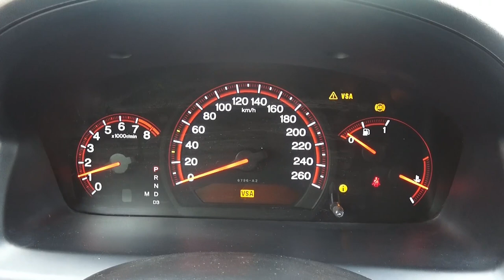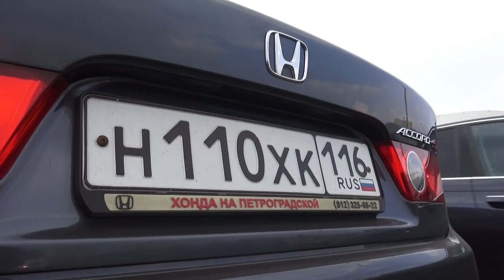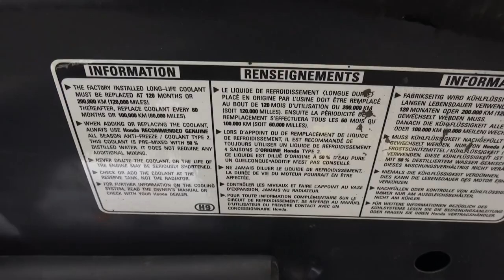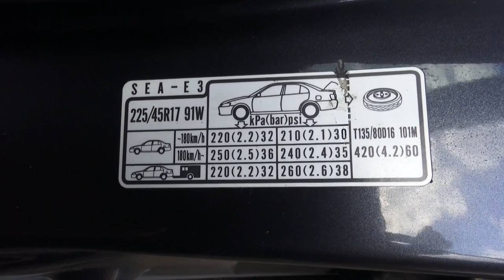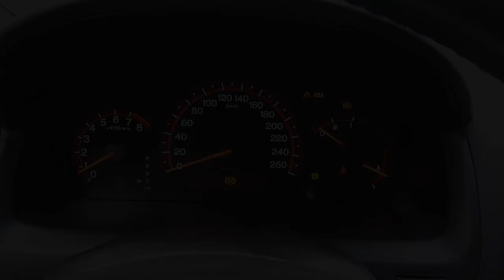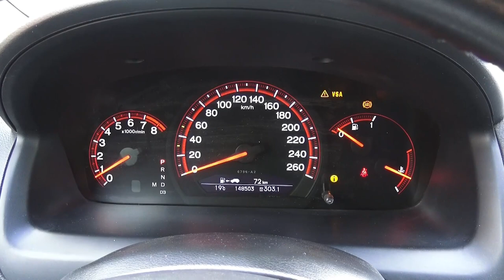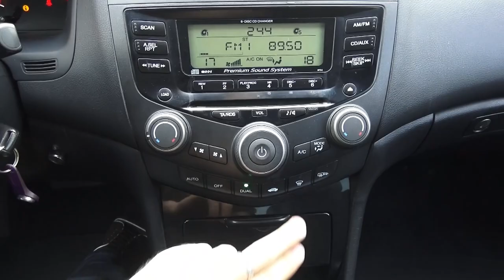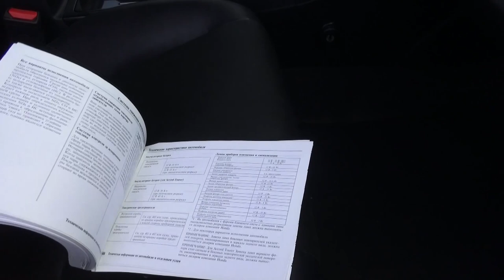2007 Honda Accord Type S. Start Up, Engine, and In Depth Tour.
2007 Honda Accord Type S. Start Up, Engine, and In Depth Tour.